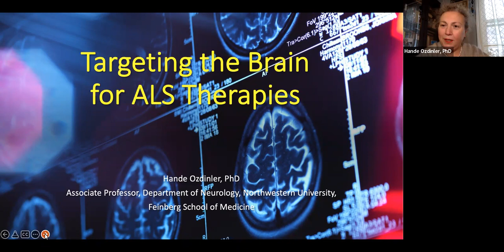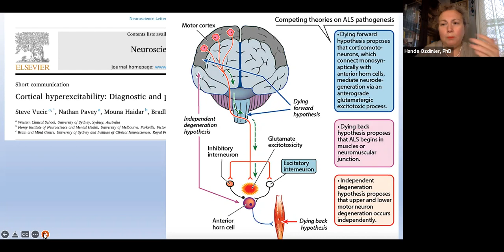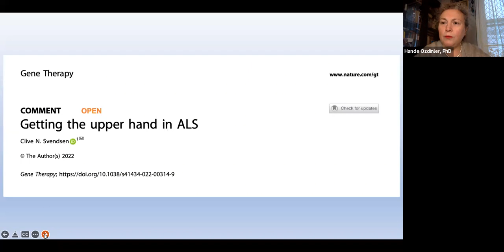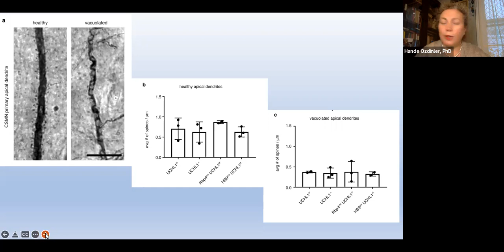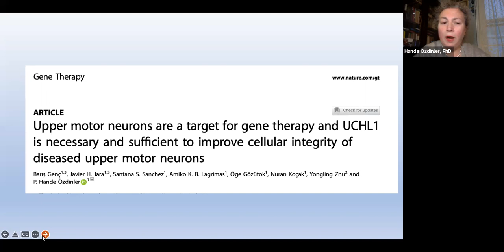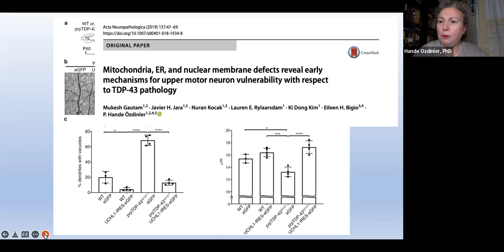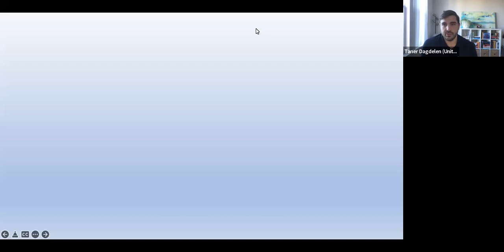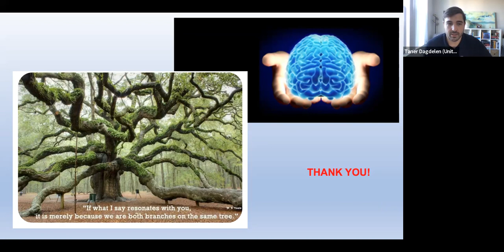Targeting the Brain for ALS Therapies w/ Dr. Ozdinler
Dr. Hande Ozdinler discusses her breakthrough research that discovered the brain should be a target for treating ALS (amyotrophic lateral sclerosis).

This research is the first of its kind to challenge the belief that ALS starts in the spinal motor neurons and therefore therapy should be focused on the spine.

Speaker: Dr. Hande Ozdinler
Moderator: Taner Dagdelen, CEO, Unite Genomics